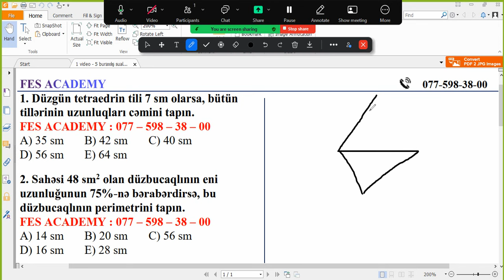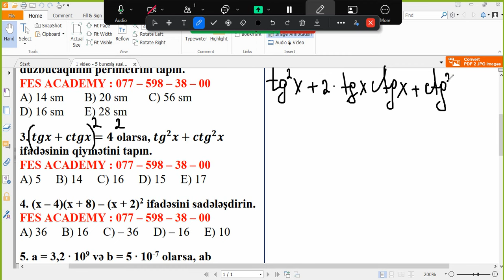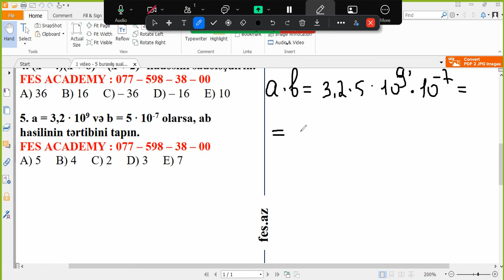RİYAZİYYAT / 5 BURAXILIŞ SUALI / GÜLƏR ORUCOVA / FES ACADEMYI 077-598-38-00